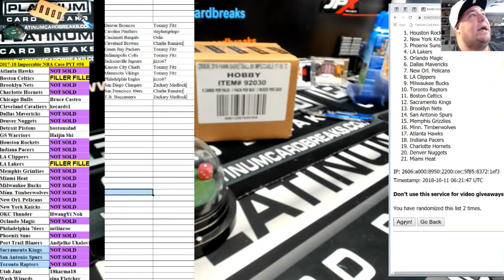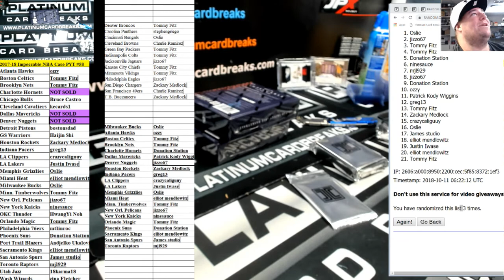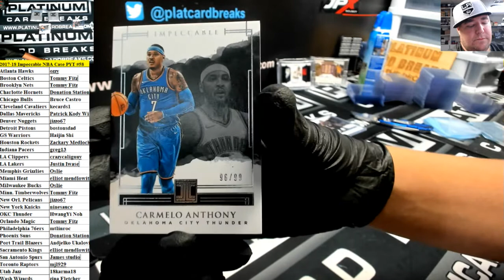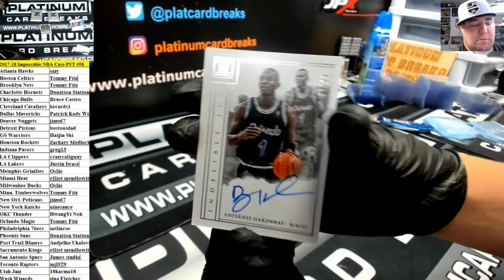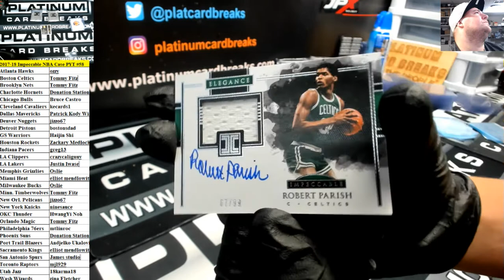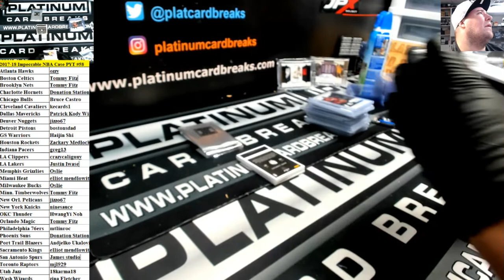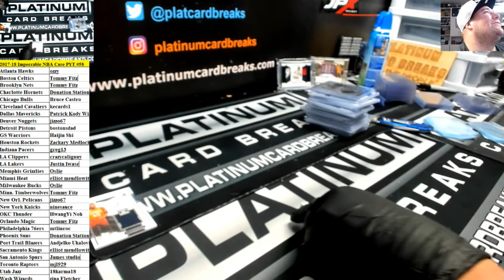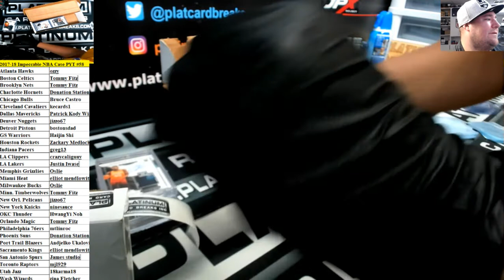2017 18 Impeccable NBA Case PYT #58